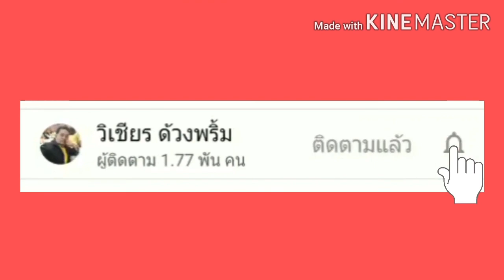พาชมสวนบ้าน รศ.ฟอง - คุณยุวดี เกิดแก้ว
ณ ซอยวัดทอง ถ.จรัญฯ 50/1 บางพลัด กทม. (31 สค.63)